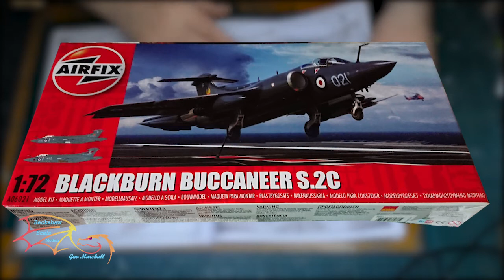Airfix Blackburn Buccaneer S 2C Scale 1/72 Part 2 Cockpit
In part 2 I start the build with the cockpit.